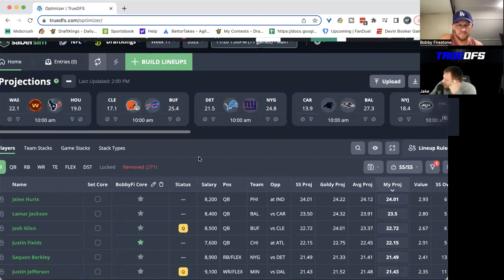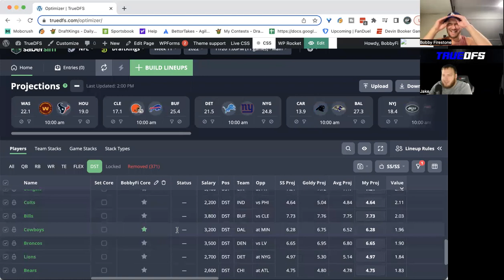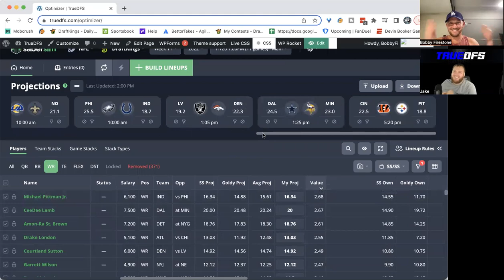NFL Weeek 11 Picks with BobbyFi and Rohde